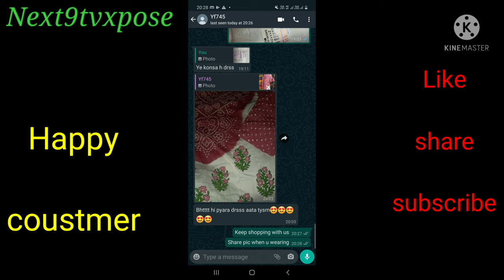Cash on delivery Dress material Cotton and reyon resellers Most welcome 🔥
Summer Cotton dress material cash on delivery online shopping Salwar suit 2021

1. Summer Cotton Salwar suit cash on delivery
2. Online shopping dress material 2021
3. Salwar Suit collection in cotton
4. Daily wear salwar suit summer collection
5. Dress material online shopping cash on delivery
6. Patiala suit collection cash on delivery
Hi Guys,

Dress Salwarsuit online suit online dress dijainar dress dress material  2021 summer Cotton new stylish trending beautiful collection dail wear unique osm printed Salwar kameez and saree Kurtis reyon Georgette Chanderi Silk sana silk banarsi Vichitra Chiffon and winter wear new modal kurti Palazzo set kurti pent Sharara with wholesale prices all collection

Follow facbook group daily updates

dress material
jamer dizain
dijainar dress
online shopping
online dress
cottondress
online dresses
dress materials online shopping
pashmina suit
salwar suit
salwar suit online shopping
online suit
amazon dress material
online dress material with price
cash on delivery online shoppi..
newfancydress
online dress shopping india
cottonsuit
online kurti
salwarsuit
dress materials
dress online shopping cash on delivery
dresses online shopping
churidar online shopping cash on delivery
next9tvxpose